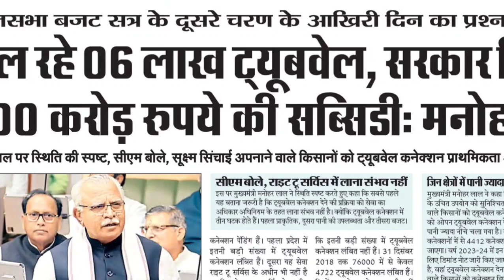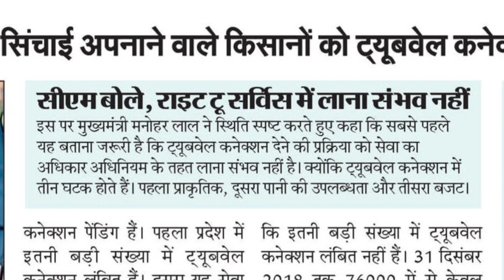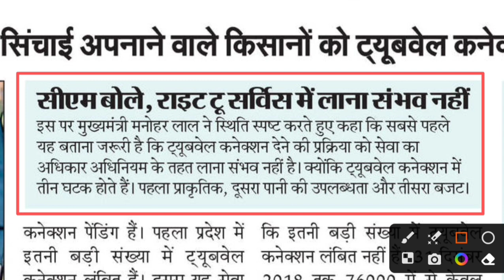हरियाणा में नए ट्यूबवेल कनेक्शन को लेकर CM साहब ने की बड़ी घोषणा | Haryana New Tubewell Connection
Haryana New Tubewell Connection 2023 | Haryana Tubewell Connection Online Apply | Haryana CM Live Interview 2023 | Haryana 2023 New Tubewell Connection Online Apply | Haryana News Update | Haryana Big Breaking News Update | Haryana Today News Update 2023 | Yogi Smart

Haryana Big Breaking News

Thanks.

Haryana Big Breaking News Update

Haryana News Update 2023

Haryana Police Joining Big Breaking News 2023

Hssc Latest Job Update 2023